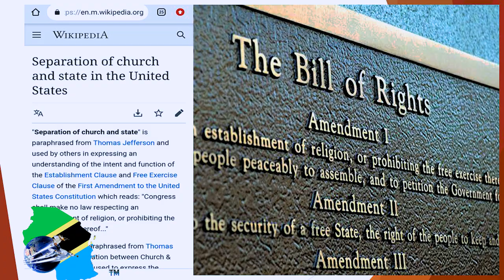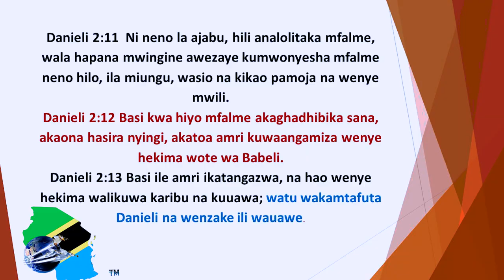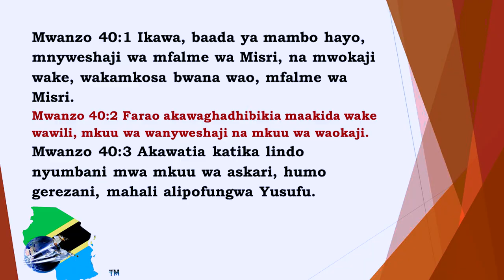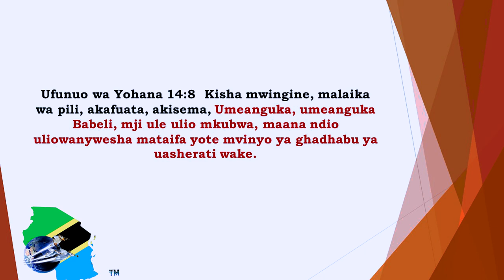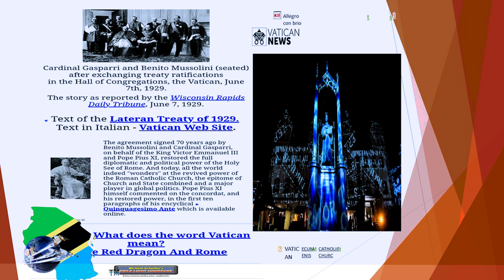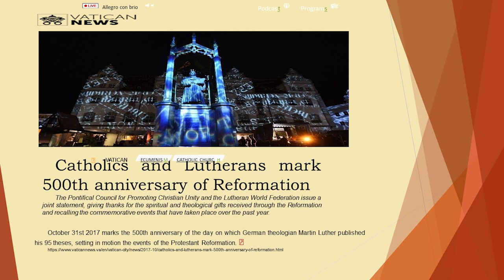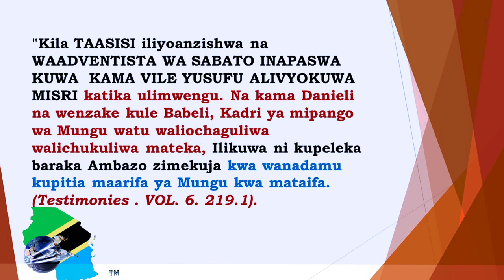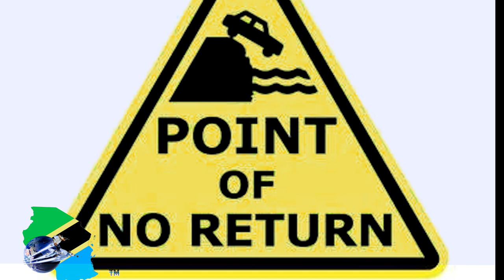Gaidi Aliyesitirika Episode 2,Dhahama Serikalini,WhereIsJoseph?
“Nikaona roho tatu za uchafu zilizofanana na vyura, zikitoka katika kinywa cha yule joka,, na katika kinywa cha yule mnyama, na katika kinywa cha yule nabii wa uongo.” Ufunuo 16:13. “Hizo ndizo roha za mashetani, zifanyazo ishara,zitokazo na kuwaendea wafalme wa ulimwengu wote kuwakusanya kwa vita ya siku ile kuu ya Mungu Mwenyezi.” Ufunuo 16:14. Na watakaopinga wataondolewa madarakani au nchi zao kupigwa na jeshi la NATO ama kwa Vita za kutengenezwa za wao kwa wao[Civil wars]. Wana heri watakaosimama na Mungu hata kufa.